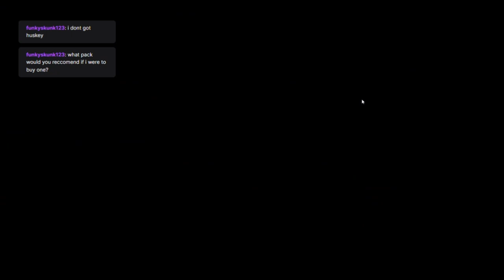Got The Goose First Try!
Going for all Sticker and Badges by Tear